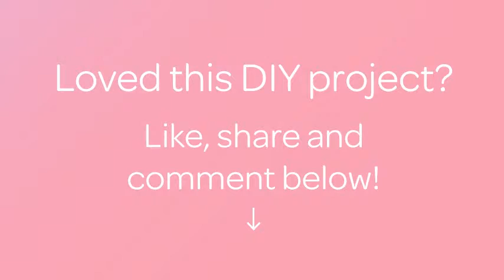Make a Pretty Hand Towel Figure - DIY Home - Guidecentral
About this DIY project:
- Title: Make a Pretty Hand Towel Figure

Supplies:
- towel
- small piece of cloth/fabric
- scissors
- needle & thread